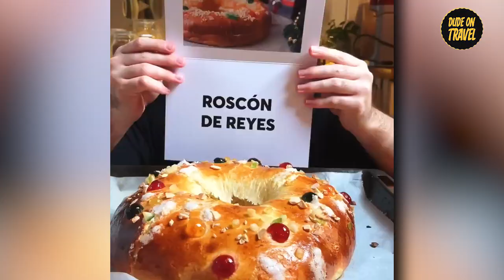The SHOCKING Truth About the Three Wise Men You Never Knew!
Are you wondering what the magic of Los Reyes Magos is all about? In this video, we'll introduce you to the story of the three wise men and explain why it's such a popular holiday tradition.

Los Reyes Magos is a story about three kings who travel to visit Baby Jesus in the manger. This holiday tradition is full of magic and is loved by people all over the world. In this video, we'll show you the magic of Los Reyes Magos and how it can bring happiness and joy to your holiday season!
Embark on a mesmerizing journey into the heart of Spain's beloved tradition, Los Reyes Magos, with Dude On Travel! Join us as we unveil the enchanting history, lively festivities, and a fantasy trip to the magical realm of the Three Wise Men. Don't miss a moment of this extraordinary exploration, promising a visual feast of vibrant parades, dazzling decorations, and cultural richness that transcends borders.

Los Reyes Magos, also known as the Three Wise Men—Melchior, Caspar, and Balthazar—take center stage in this captivating narrative. Journeying through mountains and deserts guided by a celestial star, their tale, rooted in the Christian Gospel of Matthew, has evolved into a beloved Spanish holiday that unites communities in joyous celebration.

Experience the global resonance of Los Reyes Magos, from the grand parades in Spain's bustling cities to the colorful celebrations in Latin America and the Philippines. Immerse yourself in the magic of smaller communities, like Alcoy, where traditions transport you through time, creating an authentic and unforgettable experience.

Close your eyes and imagine standing in a charming Spanish town, surrounded by sparkling lights, festive aromas, and the rhythmic beats of a lively parade. It's more than a holiday; it's an annual celebration that brings people together, creating enduring tales.

Discover how to personalize your Los Reyes Magos experience, from elaborate parades in Madrid or Seville to savoring the 'Roscón de Reyes' pastry while strolling through bustling streets.

Explore the core of Los Reyes Magos celebrations—the grand parades, dazzling decorations, and traditional foods that make this holiday truly special. Uncover hidden treasures in smaller communities, where traditions are deeply ingrained and parades transport you through time.

Whether you're planning to witness it in person or savor the cultural richness from afar, this video promises a delightful journey into the magic of Los Reyes Magos. Dreaming of your next vacation? Check the top comment to book your dream destination. Until next time, adiós!